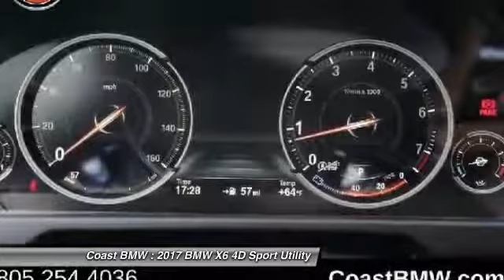2017 BMW X6 San Luis Obispo CA B17400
2017 BMW X6 xDrive35i

Coast BMW
12100 Los Osos Valley Rd